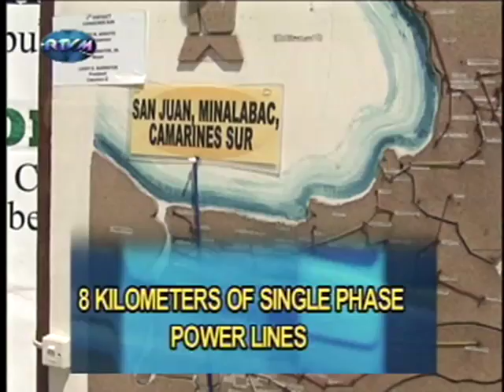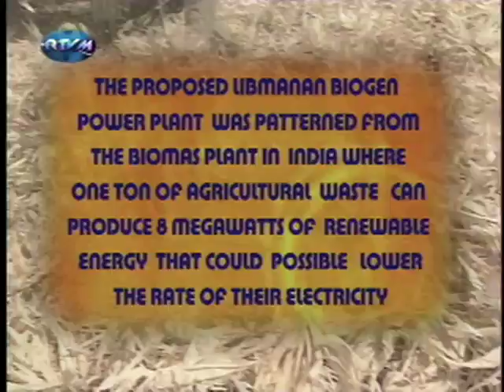The Working President EP#368 -Focus Sept. 13, 2008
Focus-President Gloria Macapagal-Arroyo recently visited Camarines Sur, bringing with her various projects aimed for the development of the province.  The benefits to be derived by the Bicolanos from these programs are highlighted in this segment.